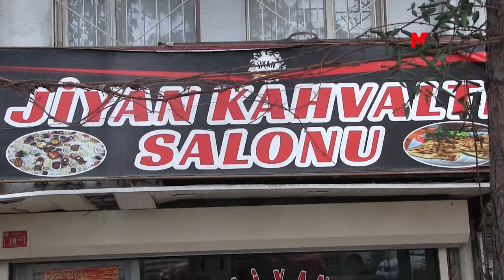'JİYAN' İSMİNİ VERDİĞİ İŞLETMESİNDE KÜLLERİNDEN DOĞDU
Hayat Özmez, 16 yaşında evlendirildi, şiddete maruz kaldığı erkekten 23 yıl sonra boşanabildi ve "Jiyan" adlı işletmesiyle yeni bir yaşam kurdu. Erkek esnaflar içinde tek kadın olan Özmez, etrafına örülmek istenen duvarları tek tek yıktı.